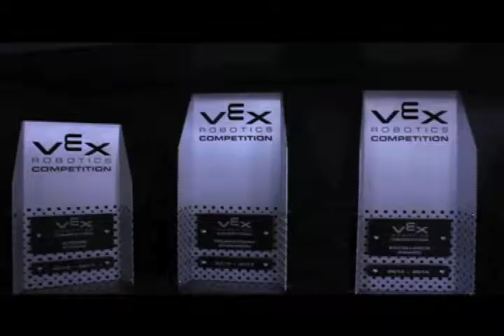Mach 17, 2015 HBWN Show 14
Jade and Amber get you caught up on the State Basketball Tournament as well as one Har-Ber Club that is setting a new tradition.